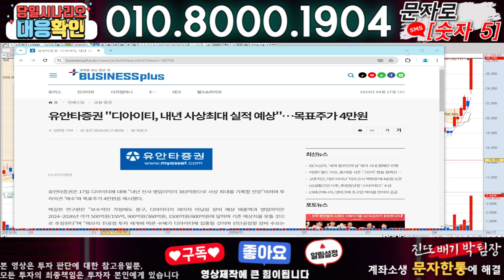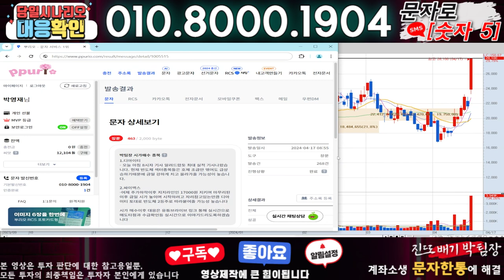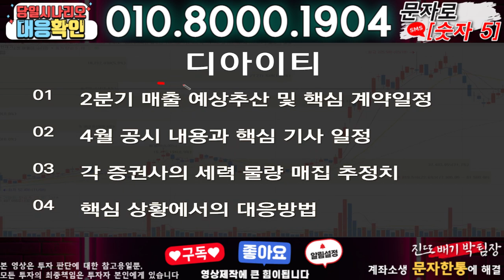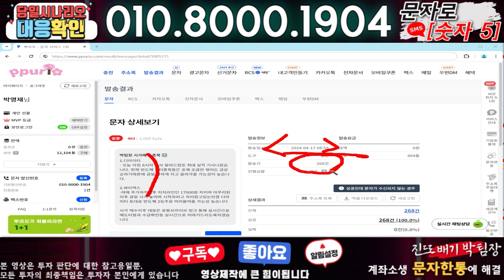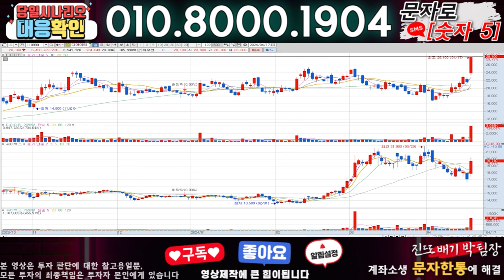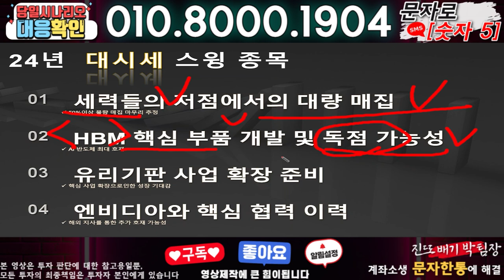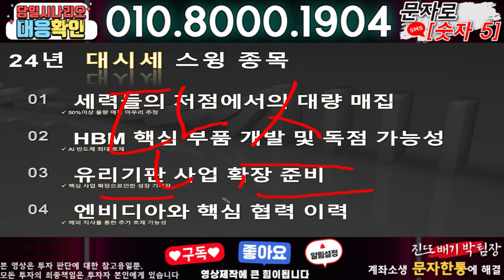디아이티 ) 3분전 기습속보-공식입장발표!! 무슨일인가?